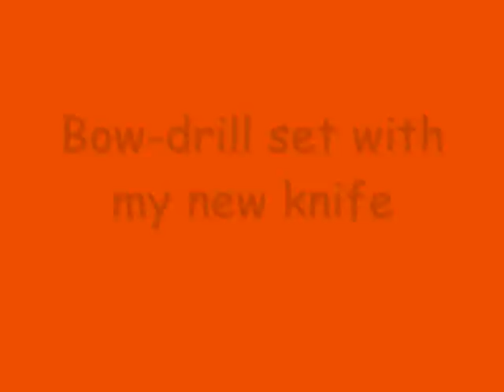Bow-drill Set Sepp's Knife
I am making a bow-drill set using the ESEE RC-5 that I won from Sepp (Waldhandwerk).  Saddly, my battery went dead.  I had to modify the notch a couple of times in order to get an ember.  Have to pay attention to the details.  The knife performed flawlessly!! Sepp's edge made it seem like I had a plane.  Thank you, Sepp.